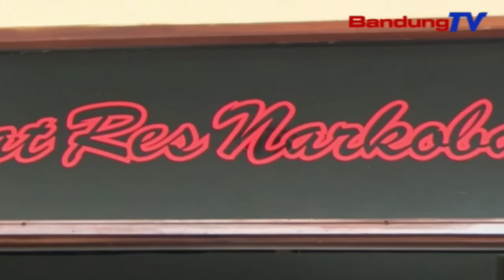Satres Narkoba Polres Cimahi Ciduk Pengedar Sabu | SBR | BANDUNGTV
SBR | BANDUNGTV | NIKEN PRATIWI | Satres Narkoba Polres Cimahi, Berhasil Menggagalkan Penjualan Narkoba Jenis SabuSabu, Di Kawasan Cikalong Wetan,Kabupaten Bandung Barat. Petugas Berhasil Membekuk Dua Pelaku, Berserta Barang Bukti Berupa 25 Paket Sabu Siap Edar. Sementara Pelaku Lainnya, Yakni Sang Bandar Hingga Kini Masih Menjadi Buruan Polisi.